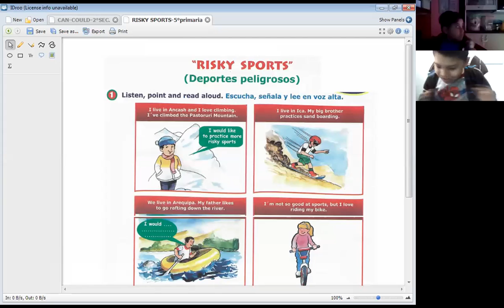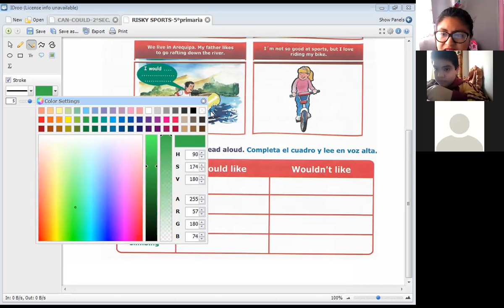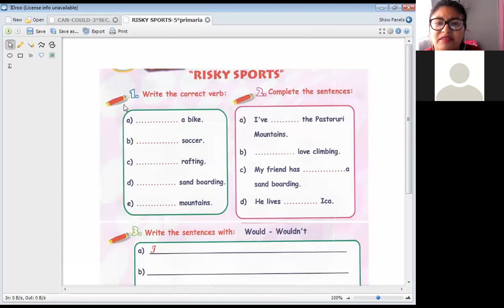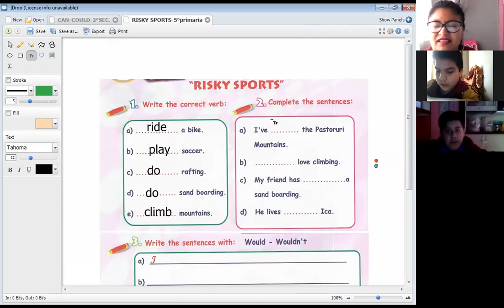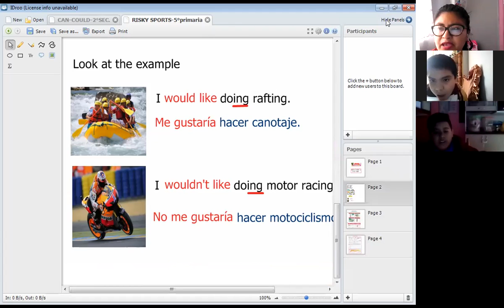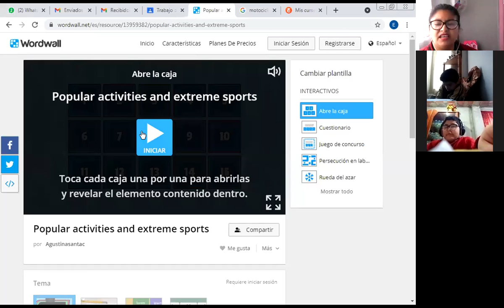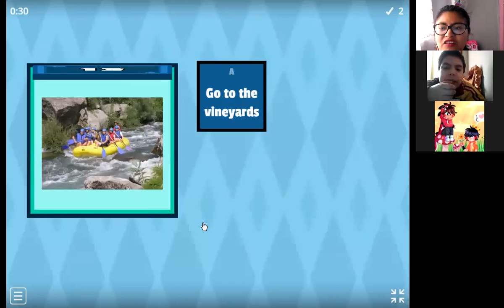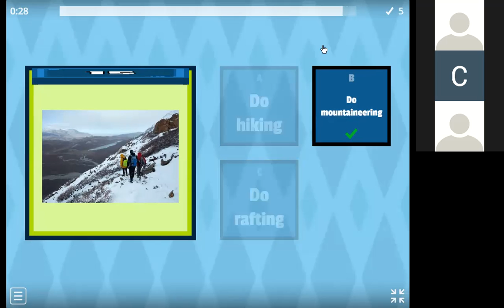RISKY SPORTS- II PART